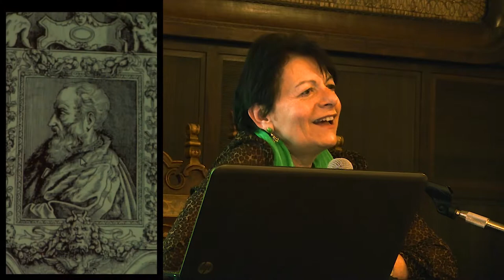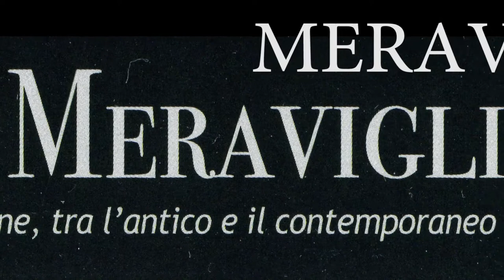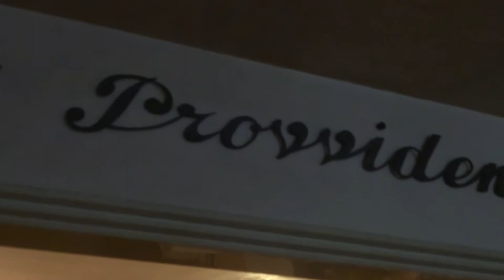Il Banchetto delle Meraviglie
Riccardo Biavati della Bottega delle Stelle di Ferrara organizza una giornata di eventi culturali e gastronomici per mettersi in viaggio con Cristoforo di Messibugo alla ricerca della cultura degli antichi banchetti della Corte Estense.